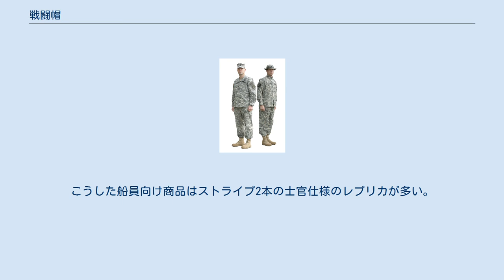戦闘帽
軍服_(日本)
戦闘帽（せんとうぼう）とは、軍隊の軍服における制帽の一種として採用されることの多い略帽の一形式であり、作業帽の一種でもある。
略字を用いて戦斗帽と記述する場合もある。
 日本においては近代史上の経緯から、烏帽子にも似た形状を呈する旧日本軍様式の略帽のことをこの呼称で呼ぶ場合が多く、本項では主にこの日本の戦闘帽について記述している。
 ナチス・ドイツ時代のドイツ軍で用いられたM43野戦帽。
迷彩柄は左からドイツ陸軍、イタリア軍（同国降伏の後で接収された布地を使用）、武装親衛隊のもの。
下段はそれぞれを裏返した様子。
 アメリカ軍の戦闘帽であるパトロールキャップ（左）及びブーニーハット（右） 軍服における本来の制帽が官帽やケピ帽、シャコー帽等の、装飾的要素の強い複雑な造形の大型の帽子である場合が多いのに対して、戦闘帽は装飾性を出来るだけ排し、野外作業や戦闘行動などを意識した必要最低限の機能性のみを持たせた小型の帽子である場合が多い。
制式採用されている帽子である故に、各種の儀礼・行事の際にも着用することが許されている場合も多く、このような意味における略帽は、ギャリソンキャップやベレー帽などをはじめ、世界中の軍隊の軍服で普遍的に見られるものである。
 大日本帝國陸軍の兵・下士官用戦闘帽。
香港海防博物館所蔵品で、顎紐が垂れ下がるなど状態は良好ではない。
 「戦闘帽」という言葉は、戦闘用の帽子という意味以外にも、支那事変から太平洋戦争(大東亜戦争)に掛けて大日本帝国陸軍及び大日本帝国海軍の略帽として制式採用された様式の帽子を指す用語として用いられることがある。
 旧日本軍の戦闘帽は、上部に向けて細くなる台形に裁断した布を2枚合わせて胴を作り、天井に紡錘形の布が張られる独特の形状である。
正面にはごく短い目庇が付与され、顎紐が取り付けられる。
胴側の布地には通気の為の小穴が複数個配置される場合が多く、頭囲の調整は胴の布地の後頭部側合わせ面に設けられた調整紐で僅かではあるが行える。
 帽子自体の製造工程としてはパトロールキャップに類似しているが、パトロールキャップが円筒形で頭頂部周辺にもややスペースが確保されるのに対して、戦闘帽は着用者の頭にほぼ密着し、帽体正面にY字型の継ぎ目を持つ独特の形状を呈する。
このため丸刈りや短髪以外のヘアスタイルの場合には、着用に難を生じる場合もある。
 戦闘帽は旧日本軍の略式戦帽として登場した当初から、戦闘用ヘルメット(九〇式鉄兜/九八式鉄帽)の下に着用する中帽として利用される前提でデザインされていた。
この原則に則った製法をされている戦闘帽は、伏せ撃ちの際の照準の邪魔にならないような極めて短い目庇を持ち、戦闘・作業中や荒天下でもズレや脱帽が生じないように丈夫な顎紐が設けられている。
 また台湾以南地域では、酷暑下での熱中症などの防止の為に帽垂布(ぼうたれぬの)と呼ばれる布地が顎紐固定部から後頭部にかけて取り付けられた場合もあり、結果としてこのような機能性を持つ戦闘帽は、それ自体が旧日本軍を意識させうる極めて特徴的な外見を有することとなった。
 近年市販されているものの中には、必ずしもこの原則に則らないデザインのものも見られ、見栄えを重視した長い目庇や実際の使用を余り意図していない布製の装飾的な顎紐が装着されている場合もある。
採用団体の意向により帽体正面に徽章が取り付けられる場合も多く、階級を判別する為のストライプが帽体の円周方向に複数本設けられる場合もある。
 日本陸軍 日本陸軍においては従前より鉄帽着用時の中帽として一部で使用されていたが、昭和5年制式より略帽として正式に採用された。
材質は当初はラシャ製で、通気穴は左右両側に3個。
五芒星の帽章が取り付けられた。
下士官兵用は星形の帽章が直接縫いつけられたが、将校用は星の下に台地布が設けられる場合もあった。
顎紐は多くの場合皮革ないしゴム引き布製で、両端が帽子にボタンで固定された。
南方戦線では帽垂布を装備する場合も多々見受けられた。
帽垂布には固定用のコハゼが数枚縫い付けられており、これを帽子の側面にあらかじめ設けたかがり縫いループに差し込み、さらに顎紐固定ボタンとサイズ調整ひもを用いて固定された。
帽垂布の代わりに私物の手ぬぐいを使う例も見られた。
戦局が悪化するにつれ、布地の材質はラシャから混紡、最終的には木綿製にまで簡素化された。
 日本海軍 日本海軍においては昭和12年制式から、艦内帽としてほぼ同じ形状の略帽が採用された。
材質は木綿製...